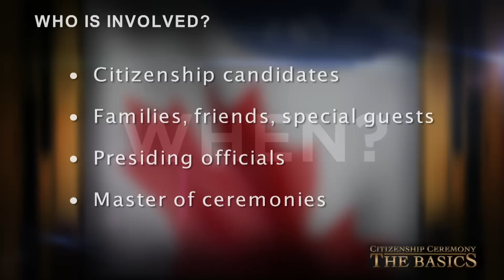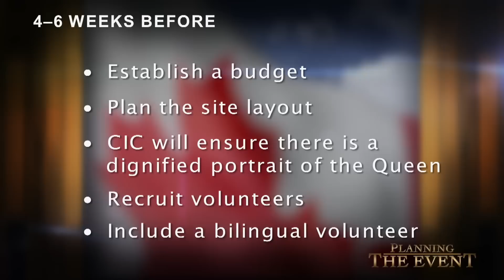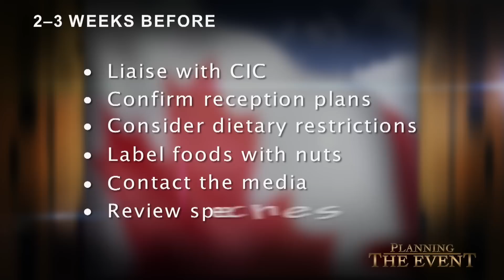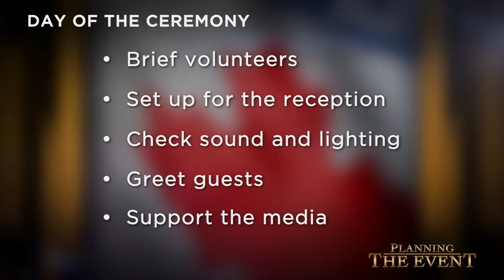How to Host a Citizenship Ceremony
The citizenship ceremony is a formalized rite of passage that pinpoints the moment someone enters the Canadian family. For many, it's the realization of a dream. Sometimes, it marks the beginning of a new life. The ceremony confers the rights and acknowledges the responsibilities of citizenship described in Discover Canada: The Rights and Responsibilities of Citizenship, the citizenship study guide

Since 1947, community groups, service clubs and private companies have worked with Citizenship and Immigration Canada staff to host or sponsor citizenship ceremonies. Elementary and secondary schools, municipal governments, art galleries, museums, federal departments, and a variety of multicultural organizations have hosted citizenship ceremonies. Many of these organizations have requested to repeat the function on a regular basis.

Hosting a citizenship ceremony in your community is a rewarding experience. Moreover, it can be your opportunity to contribute in a tangible way to the changing tapestry that is the Canadian family.

For more information on how you can host a citizenship ceremony visit the CIC

Closed captioning for this video, along with a transcript and downloadable versions, are available